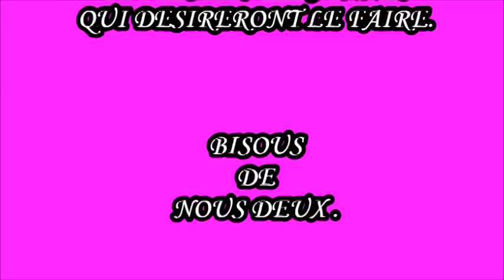NOTRE TAG "LES P'TITES QUESTIONS" avec ma petite fille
TAG crée par MISS GAZELLE et ROMANE

CI- DESSOUS , LES QUESTIONS :

1/ Quel film t'a fait le plus pleurer ?
2/ Quelle princesse Disney aimerais tu être ?
3/ Si tu avais une baguette magique en quoi voudrais tu te transformer ?
4/ Si tu pouvais changer de prénom, lequel voudrais tu avoir ?
5/ La chose sans laquelle tu ne pourrais pas quitter ta maison ?
6/Souhaites tu te marier un jour ou pas ?
7/ Te mets tu facilement en colère ?
8/ As tu une phobie ?
9/ Quels sont tes loisirs ?
10/ Quelle est l'odeur que tu détestes ?
11/ Quel est ton signe du zodiac ?
12/ As tu déjà gagné un concours ?
13/ Quel est ton groupe ou chanteur préféré ?
14/ Que voudrais tu savoir à propos de ton futur ?